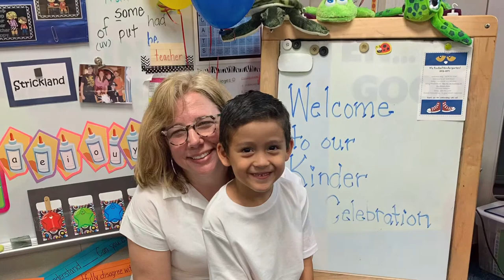Calogero’s Kindergarten Graduation Ceremony | Familia Perez | Vlog: 16